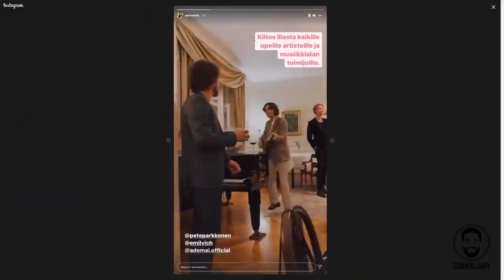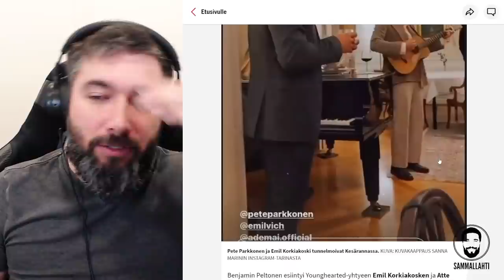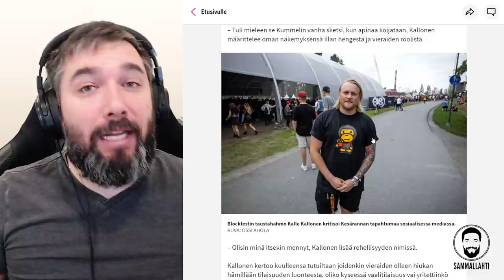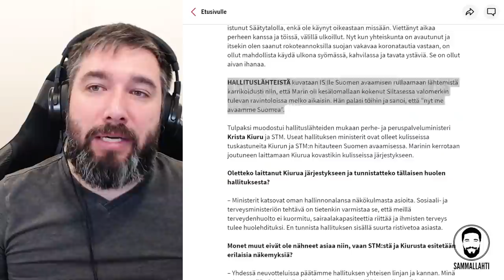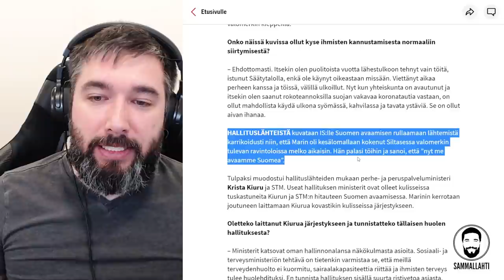Insta-ministeri Marinin henkilökultti paisuu - Rakenneuudistukset tekemättä, kestävyysvaje pahenee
Sisältö:
00:00 - Ei tapahdu mitään...